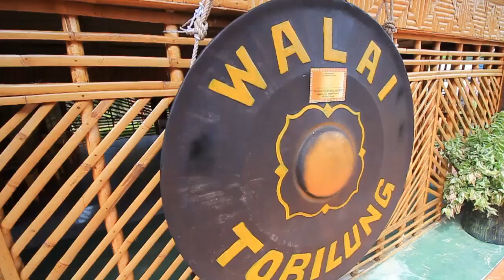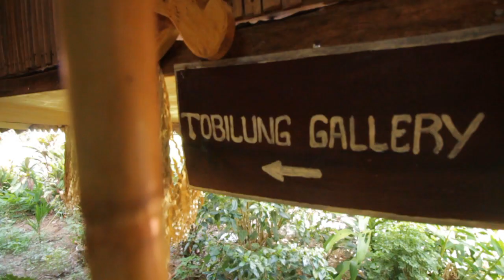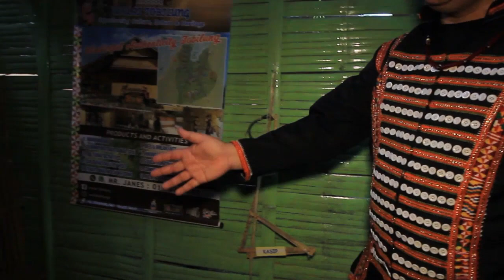Walai Tobilung Bersama Tumatik!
Program Dokumentasi Warisan Budaya Bersama Komuniti Etnik Tobilung dengan kerjasama Walai Tobilung dan undangan khas , Tumatik.

Tobilung adalah sub-kumpulan dari etnik Kadazan-Dusun yang terdapat di Sabah, Malaysia. Penempatan suku ini terletak di pertengahan antara Kota Belud dan Kota Marudu, dan di kawasan Kudat dan Walai Tobilung merupakan pusat kebudayaan etnik Tobilung bertempat di Kg Minansad Kota Marudu.

Setinggi tinggi penghargaan kepada
Lembaga Kebudayaan Negeri Sabah dan Walai Tobilung

Pn. Flora Iban - Ketua Program Dokumentasi Warisan Budaya
En. Janes Kansirong - Pengasas Walai Tobilung
Cik Fiona Jamiyan - Pendokumentasi Warisan Budaya
En. Mohd Faredzuan bin Abd Taib - Jurugambar
En.Thomson Michael - Pendokumentasi Muzik dan Lagu
En.Ronney Pungging - Jurucakap/ Pendokumentasi
Cik Stella Josephine Phillip -Pembantu Pendokumentasi
Cik Esmarida Ebos - Pendokmentasi
En. Nordin Ipun - Pemandu
En. Mohd Syafiq Izmet bin Yussuf - Juruvideo dan Penyunting Video

Penghargaan Istimewa kepada
En. Saulus @Tumatik Gimpun
En. Avner Jesi - Mr.Kaamatan Kota Marudu 2019 / Duta Walai Tobilung
Cik Affy Efyionna - Lundu Osoyongot Walai Tobilung